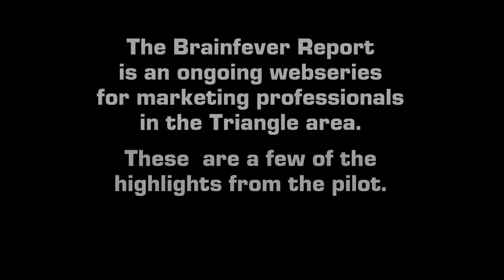Brainfever Report Highlights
This is a sample of moments from the pilot episode of The Brainfever Report. The Brainfever Report is a fun news satire that we made aimed at marketing specialists. Stock footage commercials.

To see the whole episode, go to our Youtube channel.

Atlantic Creative, now known as Blueforest Studios, is a video production firm located in Raleigh, NC that serves the mid-atlantic region and beyond.  We specialize in very high end video featuring the RED camera that will deliver 4K and UltraHD footage - added to that we think that the story is the most important element to connecting with your audience. So there's a story in even the shortest TV spots that we create.  We love documentary style videos and are starting to work on our own long form documentary about Autism and how it affects families.

Atlantic Creative is a video production company located in Raleigh NC.

This video was mostly shot an the RED Scarlet, with a few shots done on the Canon 60D. @tl@ntic